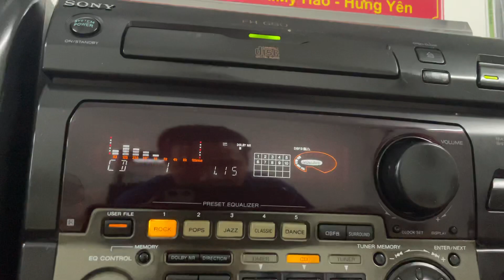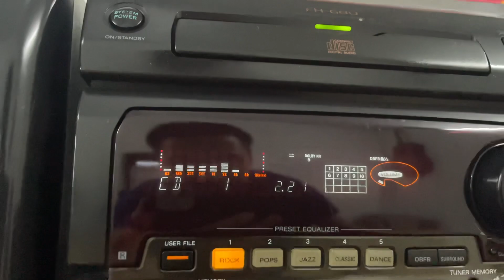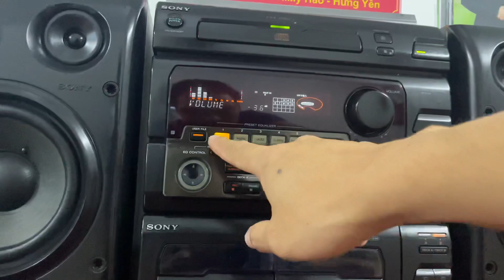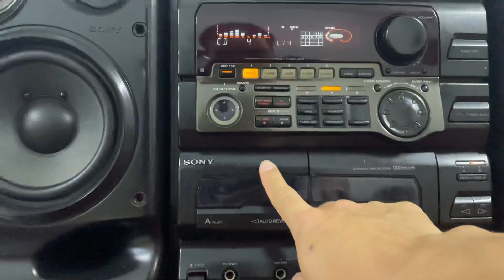Hoa hậu Sony mặt ko tì vết